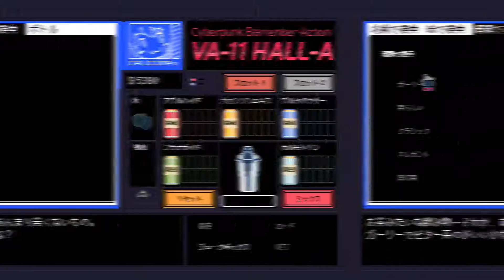【VA-11 Hall-A実況】電子の歌姫の求心力がえげつない【#09】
サムネ、コラ画像にしか見えん。火曜17時更新。

◆使用素材
▼画像

▼効果音
無料効果音で遊ぼう！様（